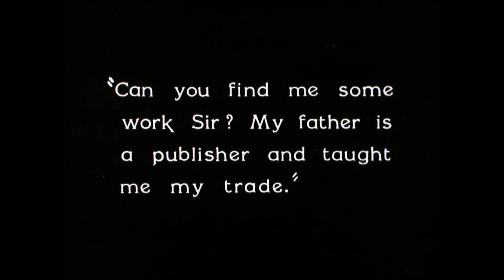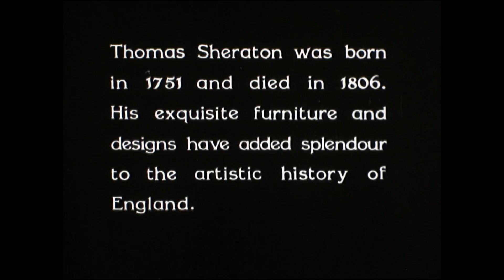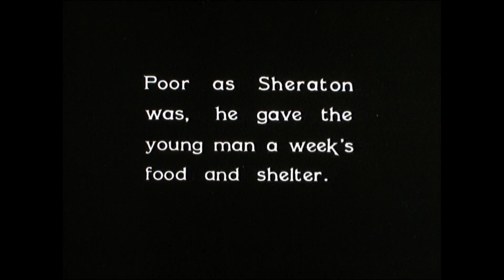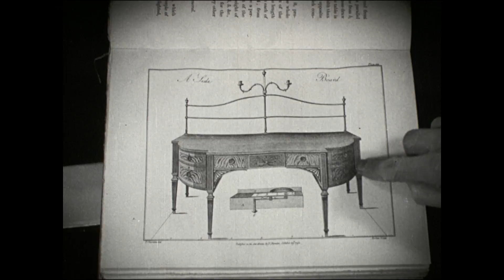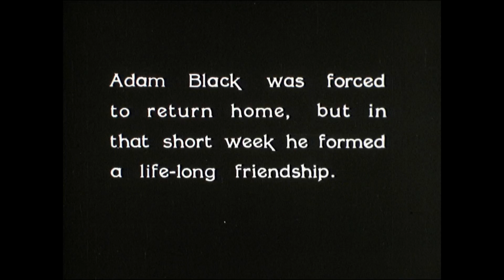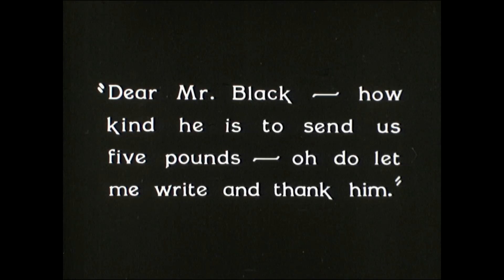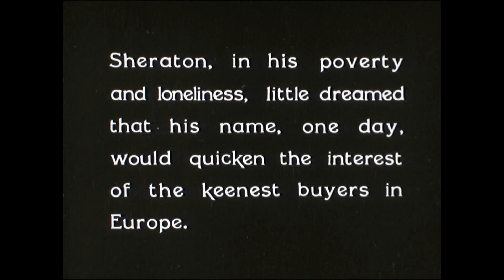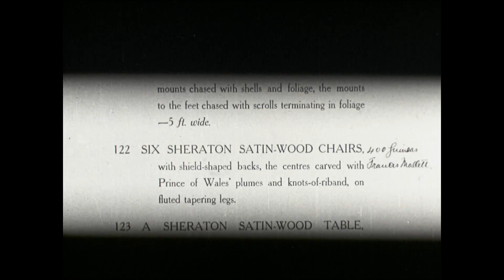Thomas Sheraton: a 1920s silent ‘biopic’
In 2017 a set of film canisters were rediscovered in the V&A stores, which turned out to contain 1920s silent ‘biopics’ of the furniture designers Thomas Chippendale and Thomas Sheraton. Both films are imaginative re-enactments of scenes from their lives. They were probably made for the British Empire Exhibition at Wembley in 1925.

The Sheraton film portrays Sheraton’s difficult and impoverished life, based on an eye-witness account by Adam Black, an aspiring publisher who met him briefly in 1804. The film concludes with a lengthy scene at an auction at Christie’s, London (which may or may not be genuine), showing ‘Sheraton’ furniture selling for enormous sums, long after his death.

The films were transferred to the British Film Institute and are shown courtesy of the BFI National Archive.